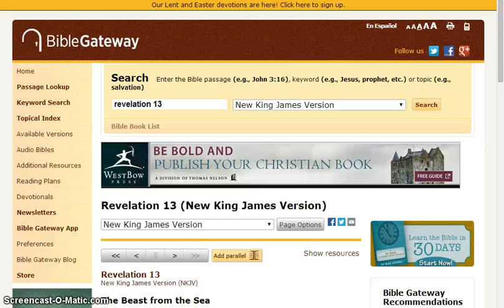King William V - False Messiah pt14. Royal Coat of arms???